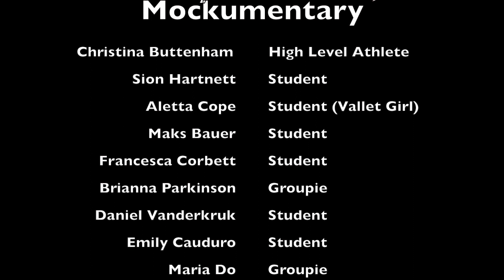A Day in the Life of Christina Buttenham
Mockumentary for Grade 12 Communications and Technology class.